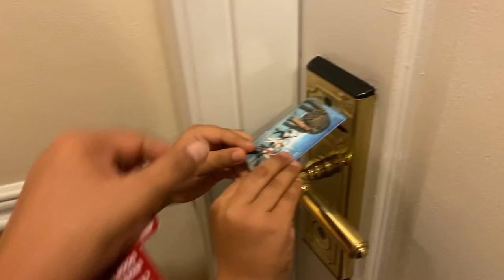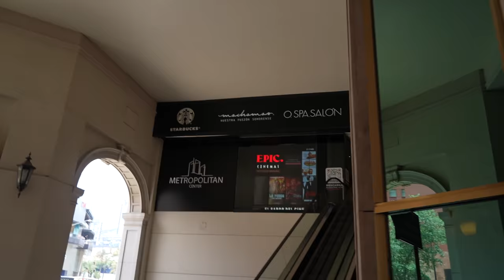Visitamos EL MEJOR CINE de la Ciudad | Family Juega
OTROS CANALES:

🛑 CANAL DE KARIM: Karim Juega

                 🛑 VIVE, AMA, SUEÑA... 🛑